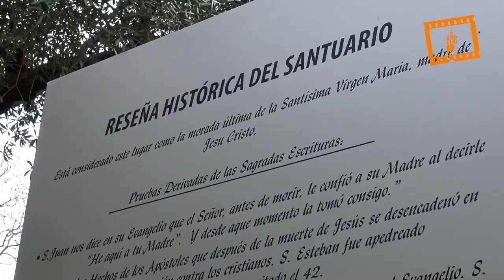Concluye la visita de la imagen de la Virgen Inmaculada de Éfeso a Valencia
La imagen de la Virgen Inmaculada proveniente de Éfeso (Turquía), que recorre en peregrinación España desde el pasado mes de mayo, concluyó este martes su paso por Valencia con la celebración de una misa de despedida en el convento de Santa Catalina de Siena, en Paterna, tras haber visitado durante cuatro días personas presas, enfermos y discapacitados, jóvenes, mayores y religiosos.

Precisamente, el cardenal arzobispo Antonio Cañizares dedica su carta de esta semana a la despedida de la Virgen de Éfeso, cuya visita y presencia ha traído a Valencia “alegría y esperanza”, afirma.

"¡Madre, durante unos meses te decíamos ´Madre ven`!” - en alusión al lema de su peregrinación por España-  y “ahora, al final de estar en tu casa de Valencia, como en Éfeso, te decimos: ¡¡¡MADRE, QUÉDATE!!!”, asegura el Arzobispo.